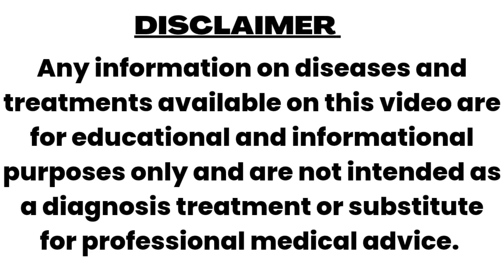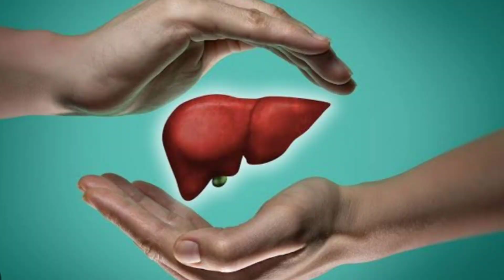6 WARNING SIGNS OF LIVER DISEASE । लीवर की खराबी के 6 संकेत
6 WARNING SIGNS OF LIVER DISEASE । लीवर की खराबी के 6 संकेत
What are the 4 warning signs of a damaged liver?
What are the 3 early warning signs of liver disease?
What is usually the first sign of liver damage?
Fluid Retention. When there is a buildup of scar tissue in the liver known as cirrhosis, the blood flow through the liver is blocked. ...
Jaundice. ...
Nausea/Loss of Appetite. ...
Pale Stools. ...
Bruising. ...

Regards
Dr.Nishant bhatia
B.H.M.S.,Bsc.(microbiology),Dph,MSW